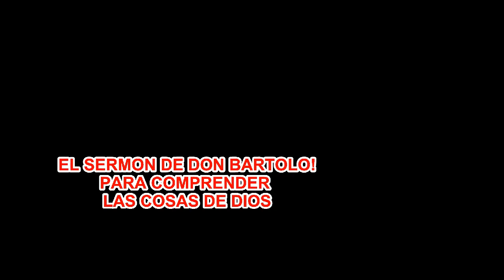UN VIAJE PARA CONOCER LAS VERDADES DE LA FE Y EL CAMINO DE SALVACION